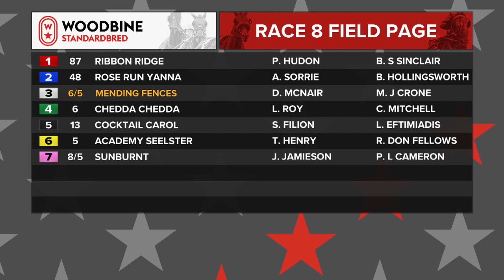Mohawk, Sbred, November 10, 2022 Race 8